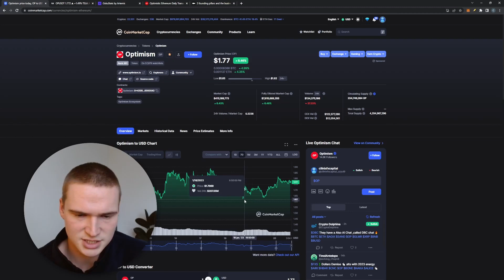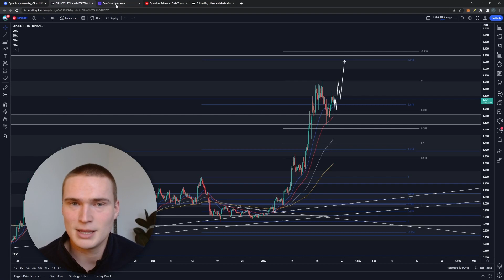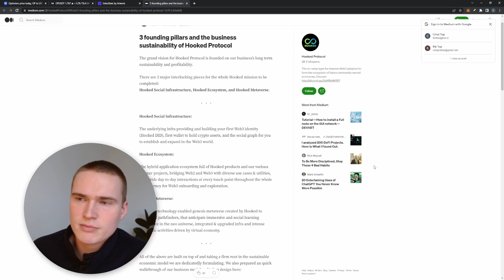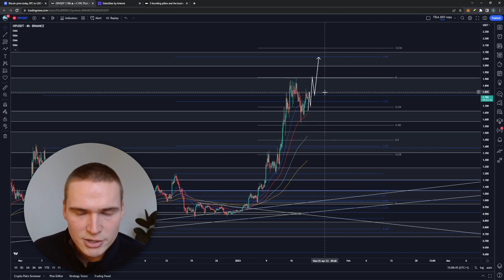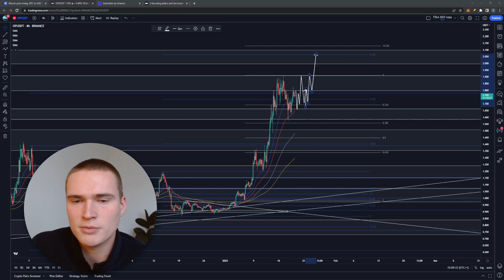OP PRICE PREDICTION TODAY! | OPTIMISM (OP) PRICE PREDICTION & NEWS 2023!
OPTIMISM OP PRICE PREDICTION 2023

Social links!